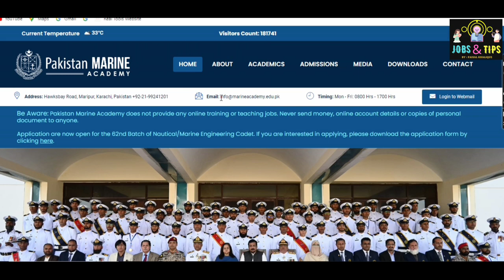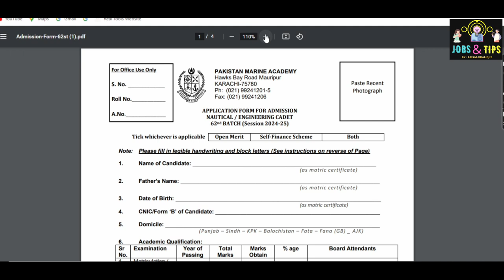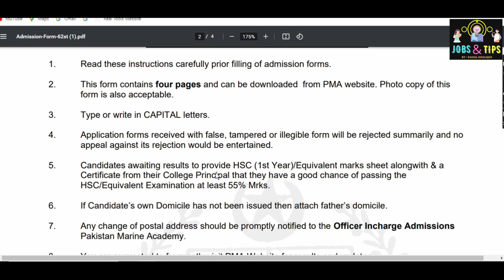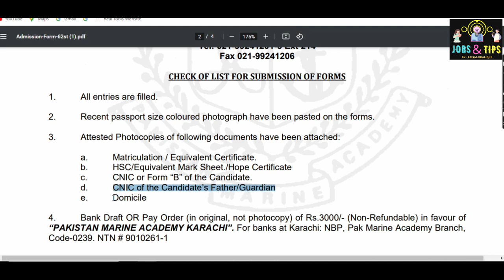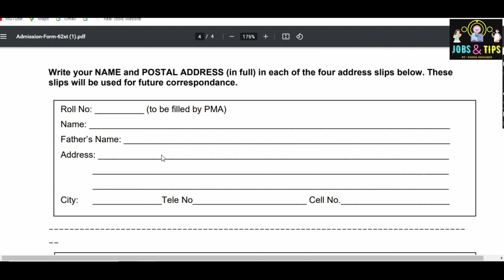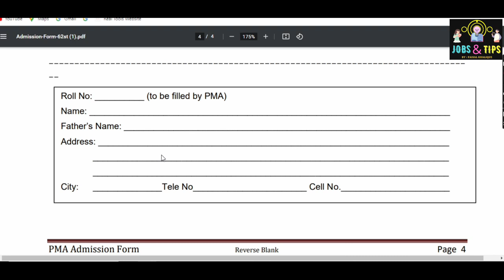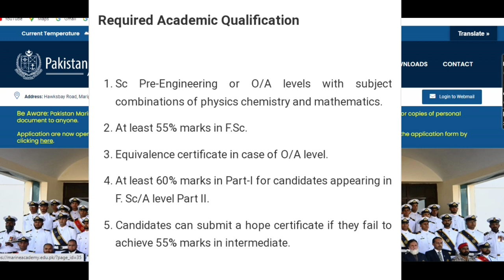How to Apply For PMA Scholarships|Pakistan Marine Academy Scholarships 2024-25|Pakistan Navy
number
sts siba
sts result
sts slip
sts announcement
sts portal

sts,
sts test preparation 2022,
sts test date,
sts slips download,
sts new update,
sts intermediate test date,
sts past papers,
sts account,
sts application id,
sts apply online 2023,
sts announcements,
sts application rejected,
sts apply,
sts answer key 17 january 2023,
sts bps 5 to 15 preparation,
sts bps 5 to 15 test,
sts bps 5 to 15 test result,
sts bps 5 to 15 test today,
sts bps 5 to 15 syllabus,
sts bps 5 to 15 passing marks,
sts bank challan,
sts bps 5 to 15 update,
sts challan form kaise bhare,
sts challan online payment,
sts company lahore,
sts candidate portal,
sts challan upload,
sts create account,
sts download and install
IBA SUKKUR ADMISSION
IBA SUKKUR SCHOLARSHIP
IBA SUKKUR NEW ADMISSION
IBA SUKKUR 2023 ADMISSION
IBA SUKKUR SCHOLARSHIP 2023
IBA SUKKUR JOBS 2023

sts 5 to 15 Grade jobs New update
sts 5 to 15 Grade jobs Test date
sts 5 to 15 Grade jobs Roll nO slios
sts 5 to 15 Grade jobs test center
sts 5 to 15 Grade jobs nawabshah
sts 5 to 15 Grade jobs iba sukkur
sts 5 to 15 Grade jobs how to download slips
sts 5 to 15 Grade jobs apply online
sts 5 to 15 Grade jobs new test pattern
sts 5 to 15 Grade jobs account recover
sts 5 to 15 Grade jobs account password

sts 5 to 15 Grade jobs new test date

Breaking News
Muharram

 How to Recover Spsc Account Easily Via submitting Query
Spsc Account Recovery
Spsc New Jobs Available
Spsc Forget Password